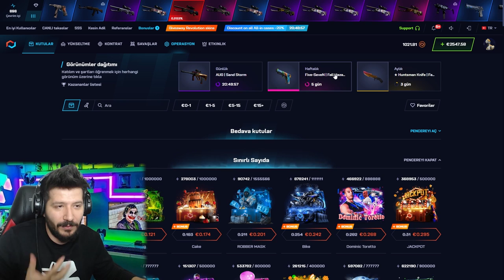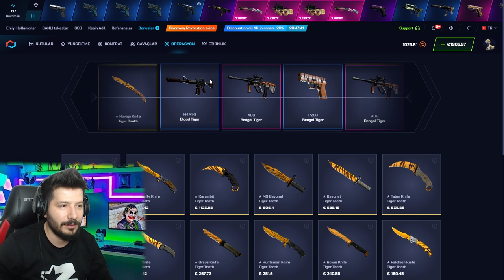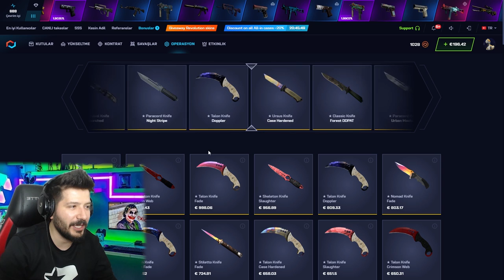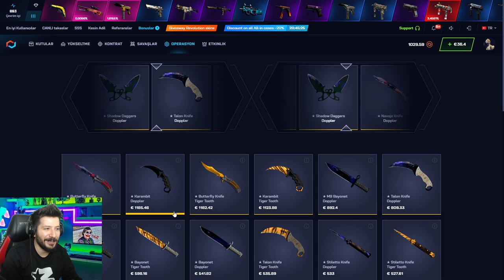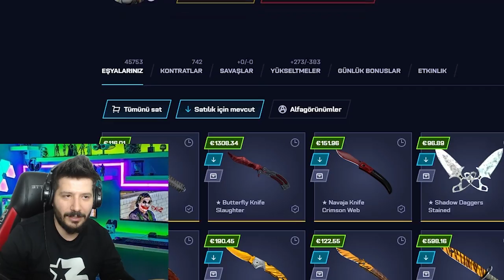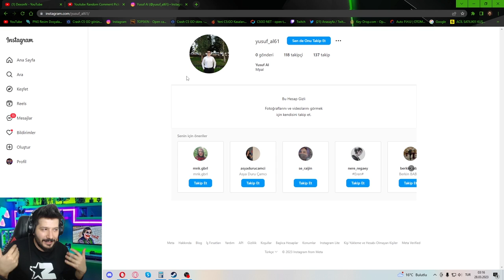TÜRKİYE REKORU 100 BİN TL KATLADIM csgonet